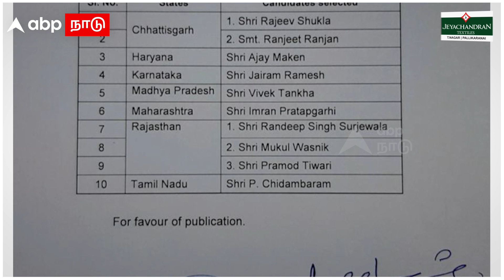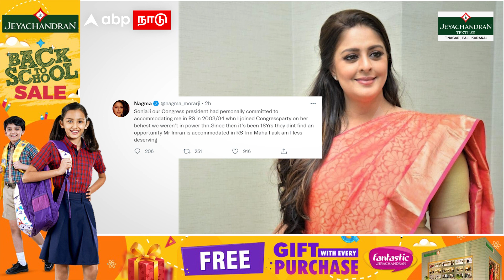Nagma Tweet | ‘எம்.பி தேர்தலில் எனக்கு ஏன் சீட் தரல?’ கொதித்தெழுந்த நக்மா | Congress | P Chidambaram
Nagma Tweet | ‘எம்.பி தேர்தலில் எனக்கு ஏன் சீட் தரல?’..கொதித்தெழுந்த நக்மா | Congress | P Chidambaram | Rajya Sabha